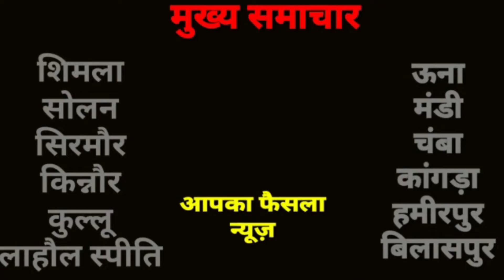रोटरी क्लब जोगिंदरनगर ने सिविल अस्पताल जोगिंदरनगर में सरवाइकिल कैंसर की किशोरियों को लगाई दूसरी डोज